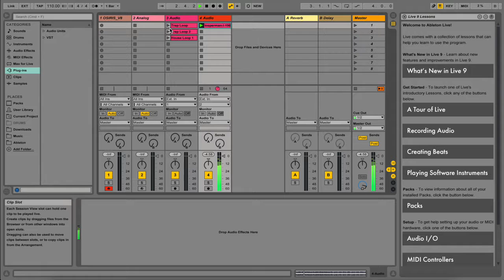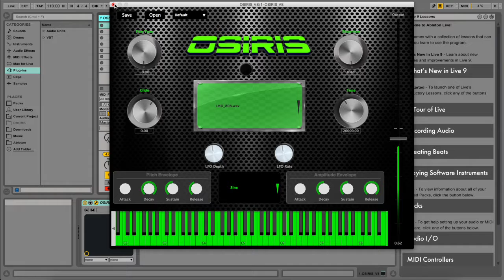OSIRIS Demo 3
This is an in-progress version of an 808 bass plugin I made using Cabbage. The final outcome will be a sampler featuring subs, basses, and 808 drums. The features will include: Voice mode, Amplitude and Pitch Envelope, LFO, Portamento, Fine Tune, Tone Knob (LPF), Keyboard Display, and Output Gain.

In this video, I test volume, preset menu, pitch and amp envelope controls, and make a trap beat with the plugin.